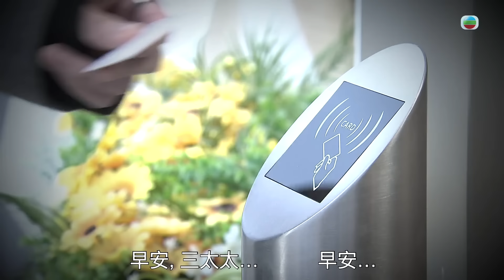愛回家之開心速遞｜職場中嘅人情債 係互利互惠定互相勒索？ (繁／簡字幕)｜第2249集劇集精華｜TVB港劇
【愛回家之開心速遞】第2249集精華 職場中嘅人情債 係互利互惠定互相勒索？ (繁／簡字幕)

接龍集團保安部大佬鐵面陳(王致狄)出晒名鐵面無私，唔鍾意欠人情債，搞到喺辦公室人緣極差，但其實佢係有原因㗎！三太(樊亦敏)挑戰難度令鐵面陳欠佢人情債，最後仲令佢黑化？

《愛回家之開心速遞》可於myTV SUPER 7天免費重溫

愛回家之開心速遞 ｜星期一至五及日晚上8:00｜翡翠台